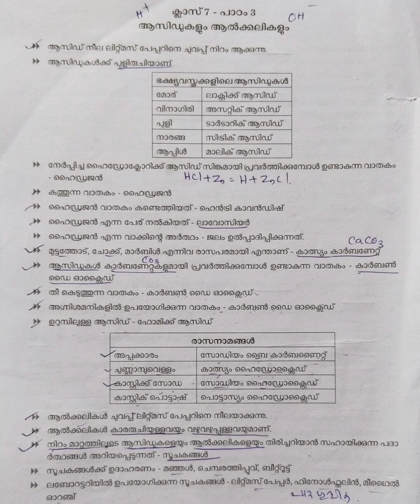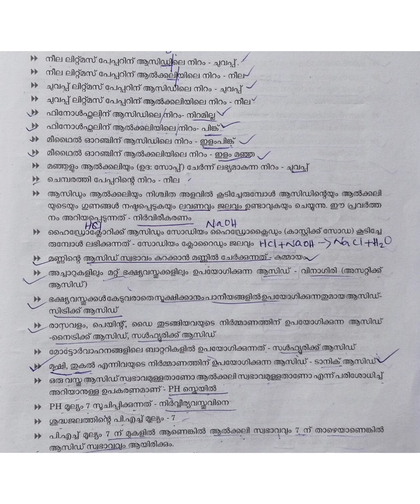Psc||LGS||LDC||LP&UP SCERT classes||ആസിഡുകളും ആൽക്കലികളും||Chemistry ||പാഠപുസ്തക ക്ലാസുകൾ||Psctricks